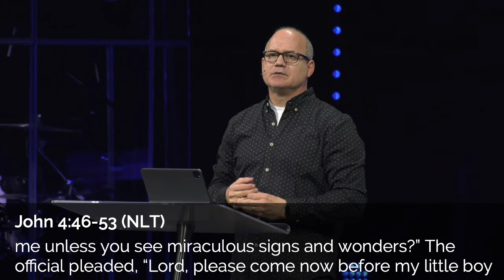Faith that Pleases God - Pt. 5